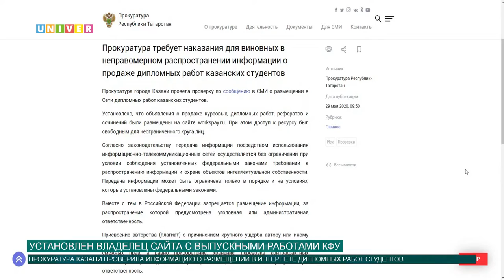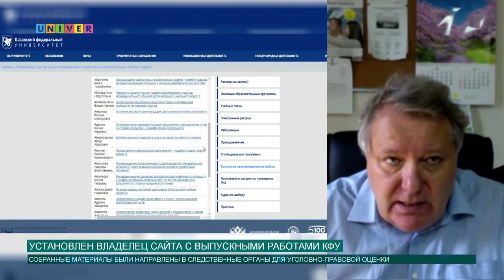УСТАНОВЛЕН ВЛАДЕЛЕЦ САЙТА С ВЫПУСКНЫМИ РАБОТАМИ КФУ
Тема размещения дипломов выпускников КФУ на стороннем сайте не теряет актуальности среди студентов и СМИ. Прокуратура Казани проверила информацию о продаже работ бакалавров и магистров и, кажется, поставила в деле точку. Подробности — в нашем сюжете.